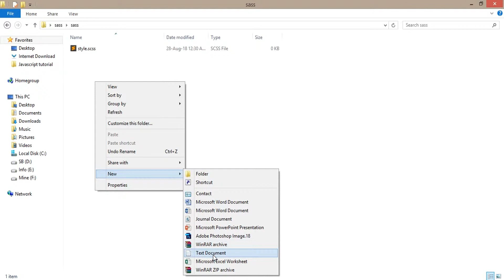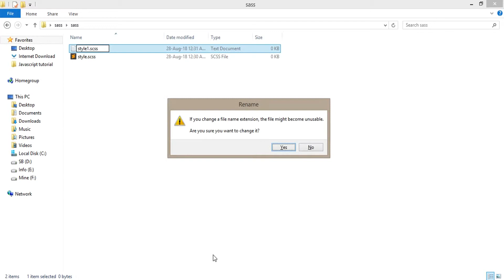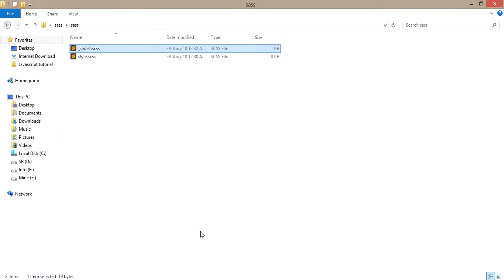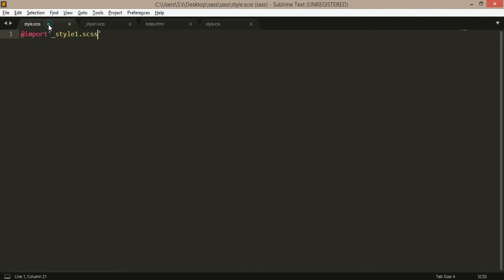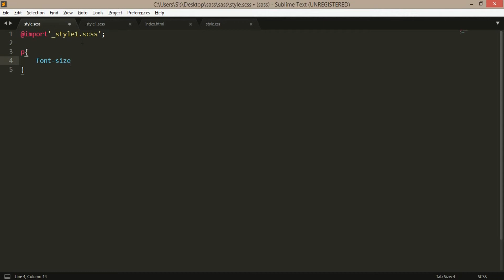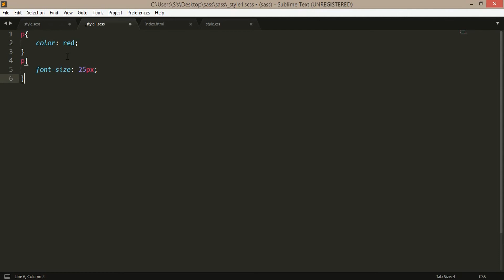Partials or Import in SASS - 7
A partial is simply a Sass file named with a leading underscore. You might name it something like _partial.scss . The underscore lets Sass know that the file is only a partial file and that it should not be generated into a CSS file. Sass partials are used with the @import directive.